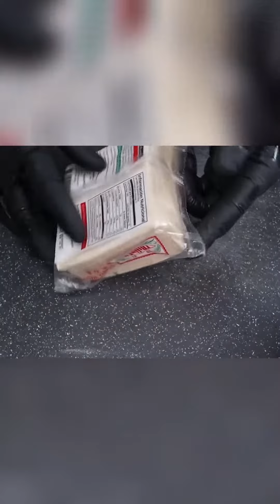Deliciosos Tequeños Receta Fácil y Sabrosa